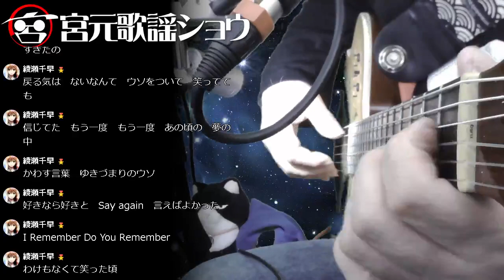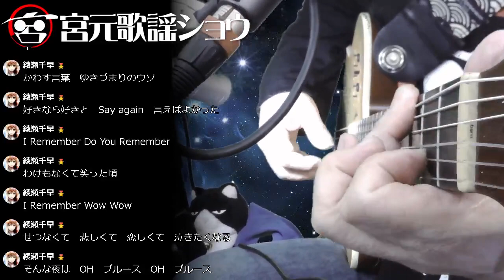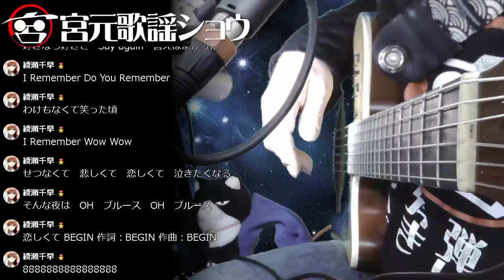【懐メロ/カバー】中島みゆき・夏川りみ／BEGIN／森山良子・喜納昌吉【キャス配信/R4/10/04】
ツイキャス生配信の録画です。演目は↓「もっと見る」に↓
懐メロCover、ギター弾き語りです。
ギターシンセ（GR-55）とかを、アレコレ繋いで演奏してます。あくまでギター１本の生演奏です。Looperなど記憶装置、多重録音機能は未使用です。
ハモリはボーカルエフェクター（VE-2）のお世話になってます。

「曼珠沙華 manjusaka」BUCK-TICK（0:20:35～）
「世情」中島みゆき（0:30:45～）
「人として」海援隊／武田鉄矢（0:46:00～）
「涙そうそう」夏川りみ／BEGIN／森山良子（0:55:05～）
「花～すべての人の心に花を～」喜納昌吉（1:04:10～）
「恋しくて」BEGIN（1:15:55～）
「SWEET MEMORIES」松田聖子（1:23:55～）

▼【関連動画】▼
【世情／中島みゆき】カバー弾き語り★3年B組金八先生（第2シリーズ）挿入歌【愛していると云ってくれ】

【人として／海援隊／武田鉄矢】カバー弾き語り★カラオケ定番【3年B組金八先生／腐ったミカン】

【涙そうそう／夏川りみ／BEGIN／森山良子】カバー弾き語り★カラオケ定番曲【日本の歌百選】

【花～すべての人の心に花を～／喜納昌吉】カバー弾き語り★カラオケ定番【チャンプルーズ】